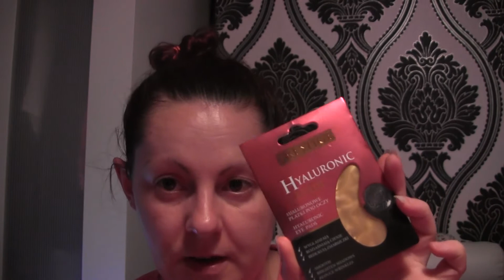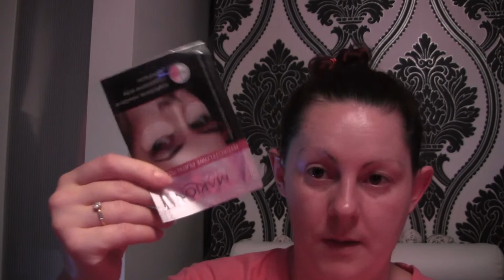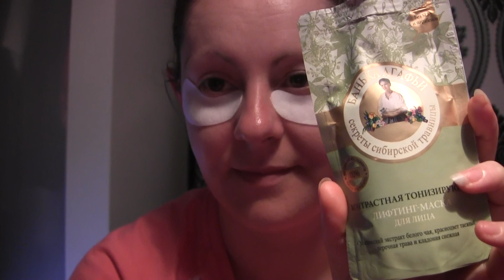BA Maska lifting do twarzy -Tonizująca